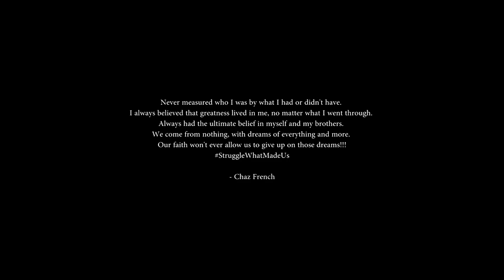Chaz French- "The Sh!t" (Official Music Video)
Chaz French's buzz continues to build, as he capitalized on his debut mixtape Happy Belated by hitting the road with the recent XXL Freshmen GoldLink. Now that Chaz is finished up touring, he returns to Happy Belated with the premiere of a visual for "The Sh!t" off the mixtape. This will be the last visual released from the project.

The DC native enlists frequent TDE collaborator Jerome D. for the music video, so you know it's gunna be clean. The director films an appropriately turnt up visual to match the energy of Chaz's constant chant, "I know I'm the shit!"

Take a look above.

If you're in the DC area, you can catch Chaz live at U Street Music Hall on July 12